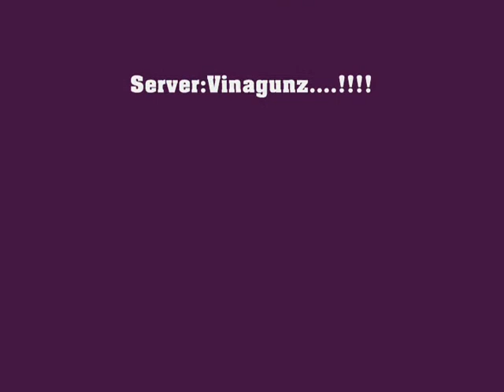Skillfuturemap By:pkin,UeroNo1 HD!!!!!!!!